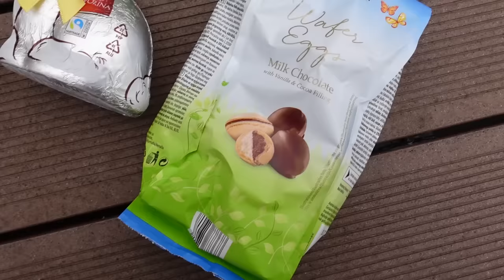NOVA RUNDA S KATKO IN KATJO: Velikonočno tekmovanje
Danes sta se Katja in Katka pomerili v prav posebnem tekmovanju za slastno glavno nagrado – čokoladno jajce. Najprej glasuj za svojo favoritko, potem pa si oglej, kaj se skriva v Favorininem čokoladnem jajcu.

0:00 Uvod
0:32 Opis tekmovanja
1:20 Tekmovanje
3:31 Glavna nagrada
4:05 Zaključek
4:33 End screen